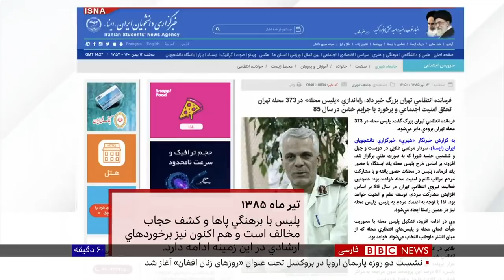جنجال انتشار ویدیوی «سردار طلایی»؛ از گشت ارشاد تا ورزش در کانادا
بی‌بی‌سی فارسی به صدای مرتضی طلایی، رئیس پلیس سابق تهران دست پیدا کرده که در آن از انتشار ویدیوی مربوط به سفرش به کانادا ابراز ناراحتی می‌کند. در تصاویری که از او منتشر شده، آقای طلایی در حال ورزش کردن در یک سالن مختلط ورزشی دیده می‌شد. انتشار این تصاویر و سخنان آقای طلایی در شبکه‌های اجتماعی اعتراض‌های زیادی برانگیخته.

پرهام قبادی گزارش می‌دهد: